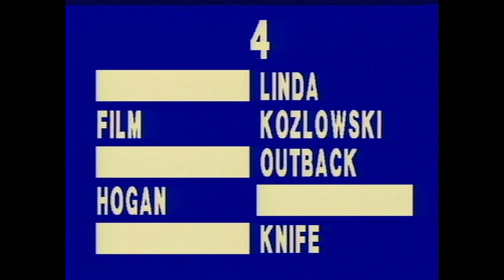Talk About | These Sisters Are Unstoppable! | BUZZR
Will this couple defeat this unstoppable pair?